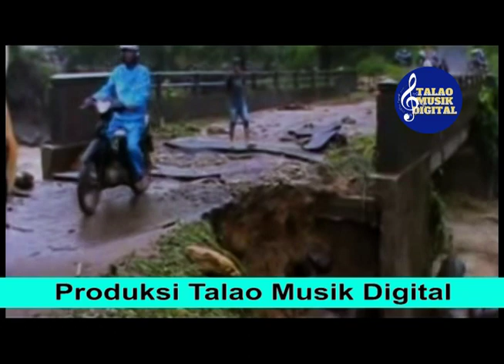MUSIBAH BANJIR BANDANG SOLOK SELATAN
MUSIBAH BANJIR BANDANG DISOLOK SELATAN

Selamat datang di saluran Talao Musik Digital.Talao Musik Digital adalah sarana untuk para artis ..seniman dan produser musik yang ingin berkiprah di media digitalisasi. Talao Musik Digital mewadahi beberapa produser musik yang sudah bergabung , menayangkan dan mempopulerkan kembali tembang tembang hits dalam bentuk audio visual dan official musik Vidio.
Semua lagu disaluran ini,sudah diberikan hak tayangnya kepada Talao Musik Digital.
Talao Musik Digital didirikan untuk aktif memproduksi lagu lagu daerah dan Nasional.
Tonton dan berikan tanggapan anda tentang lagu lagu yang kami tayangkan disaluran ini...

Terima Kasih Untuk supportnya